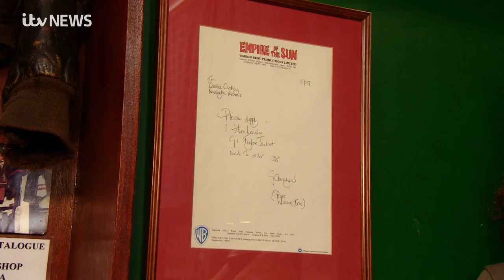Aero Leather Factory visit and interview 2024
Local ITV programme visits us at the factory for an interview featuring amoungst other things our recent involvement with Masters of the Air show.